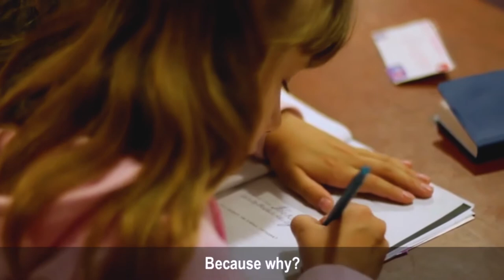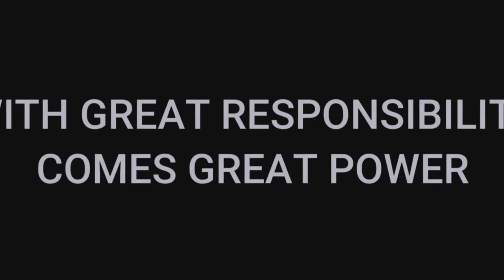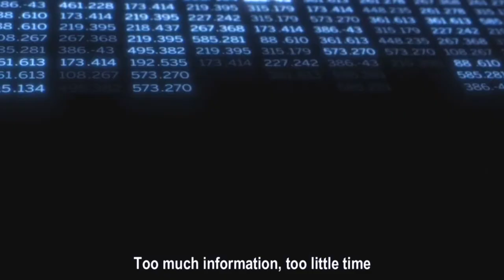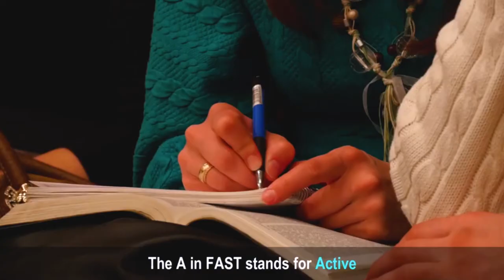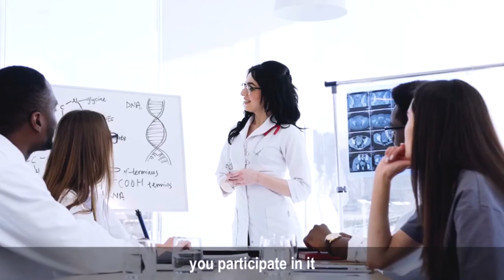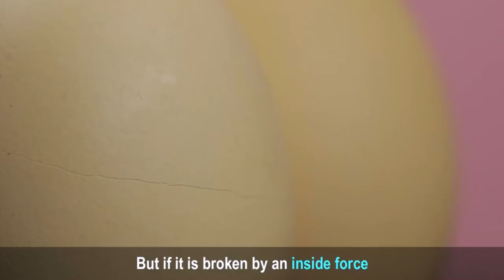JIM KWIK- 6 KEYS TO LEARN ANYTHING FASTER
Experience the lavish lifestyle of billionaires and get motivated. Appreciate the extravagance of the homes, vehicles, and lifestyle of the extremely rich. An extraordinary inspiration for 2021!

We make these videos to educate others in a motivational/inspirational form. If any owners of the content clips would like us to remove their video, we will do so as soon as possible.

billionaire
billionaire lifestyle
billionaire motivation
luxury lifestyle
billionaire lafestyle 2021
billionaire life
luxury life
luxury lifesytle 2021
billionaire motivation 2021
motivation 2021
billionaires lifestyle
billionaire remix
millionaire song
millionaire
motivation
jim kwik